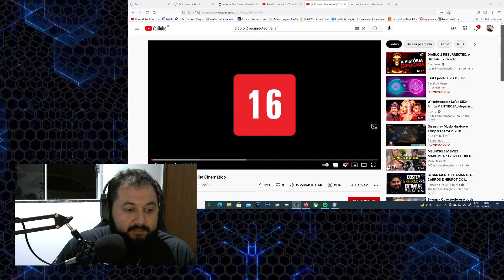Esse Trailer está absurdamente Incrível - Diablo® II: Resurrected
👍CURTA👍
📢COMPARTILHE📢

💰AJUDE O CANAL COM DOAÇÕES, QUALQUER VALOR É BEM VINDO💰

Saia do LAG e tenha vitória épicas com NoPing !